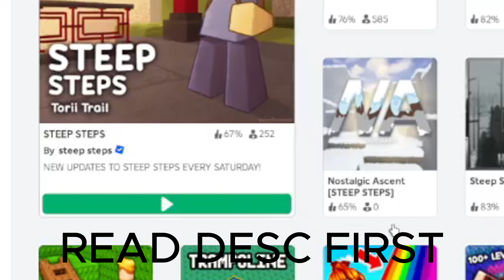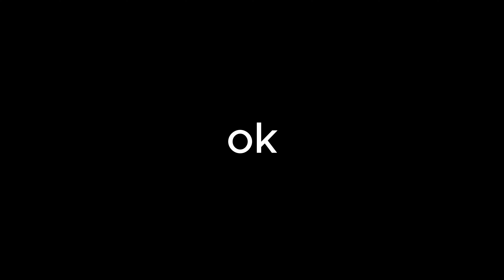ROBLOX Steep Steps Funny Moments (MEMES)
Today i play steep steps which is a raging game (i got the rage out of control) But anyway this game has ladders, bonfires and mountains (which like takes like 1 week to finish) You also cant jump in this game which makes it really harder for me. Game is in comments. WAIT im not done yet. I'm also trying to edit like @Buur Because everyone try do do that, So all of my roblox funny moments are trying to edit like buur. But i was losing editing patience to publish, so i just did like small edits.